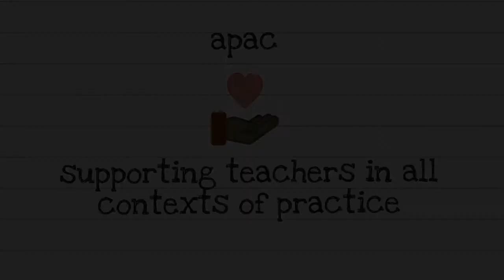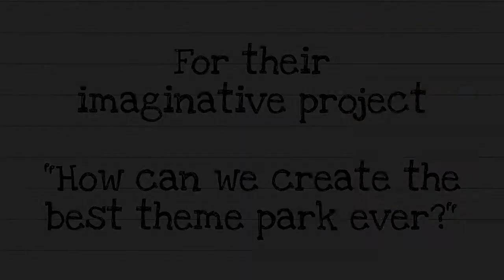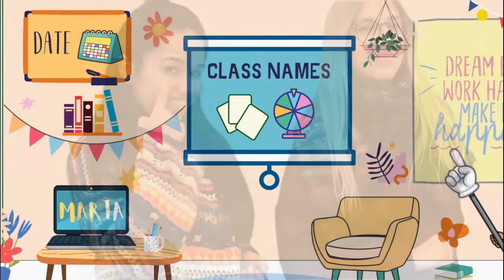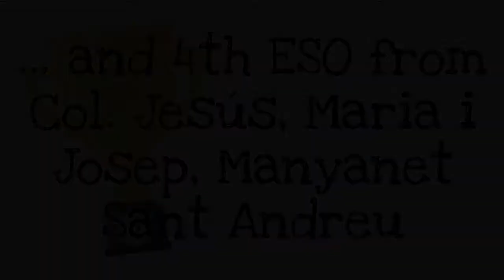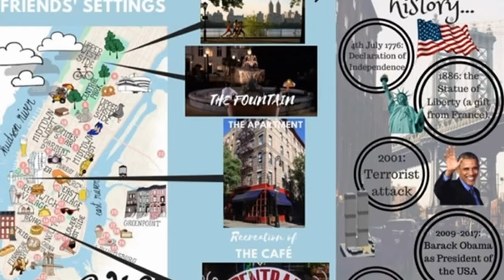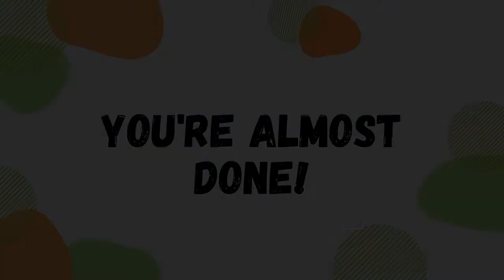APAC John McDowell Awards for 2021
Meet the winners of APAC's John McDowell Awards for projects carried out during 2021. Meet the winner and runner up for each category: Research papers by teachers and student-teachers from Master’s or Teaching degrees, and fantastic projects carried out by in-service teachers with their students. Congratulations, everyone!